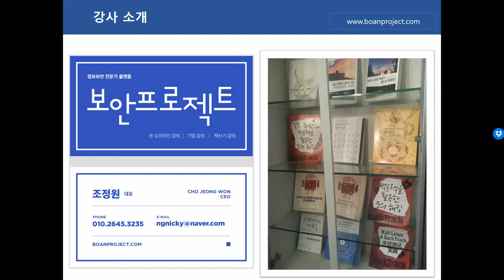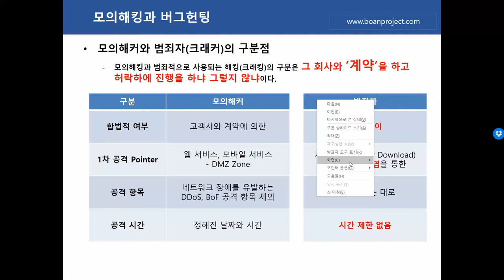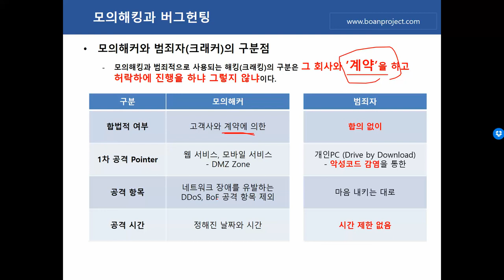003. 모의해커와 범죄자(크래커)의 구분점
보안프로젝트 )에서 IT보안에 대해 무료특강 진행합니다. 이번 강의 주제는 "003. 모의해커와 범죄자(크래커)의 구분점"입니다.